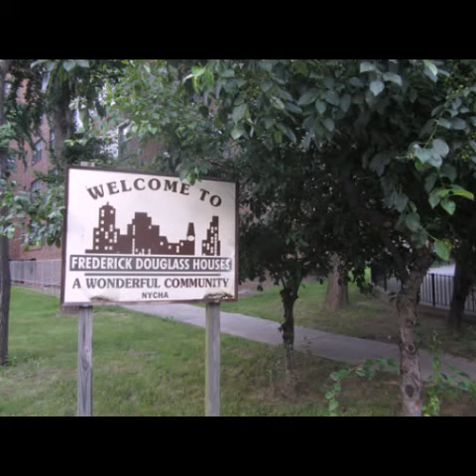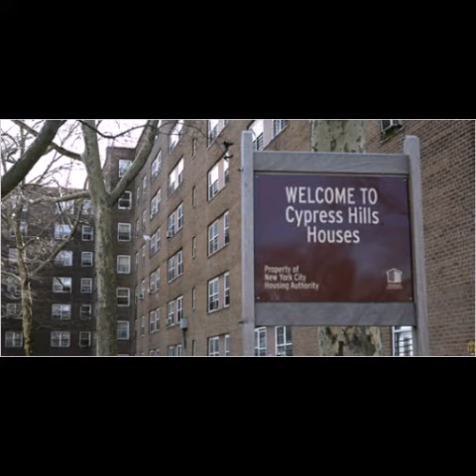HOW WE DO IT N BROOKLYN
By Brooklynstyle produced by Brooklynstyle.